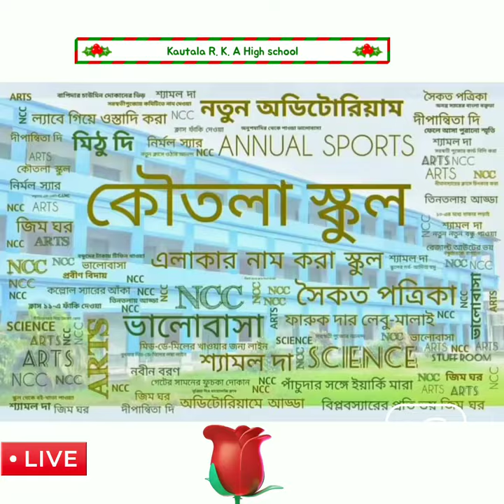kautala R.K.A High School(H.S)